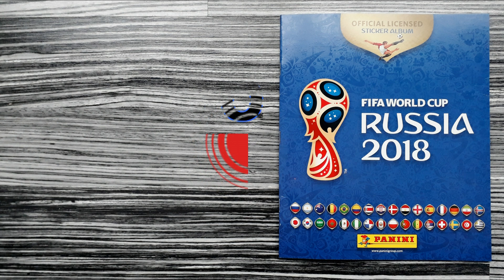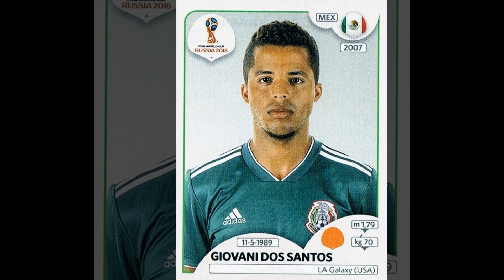Complete MEXICO stickers in Panini FIFA World Cup Album "Russia 2018"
This is a compilation of all 20 Mexican stickers in my original Panini Album "Russia 2018" of the FIFA Soccer World Cup 2018 in Russia.